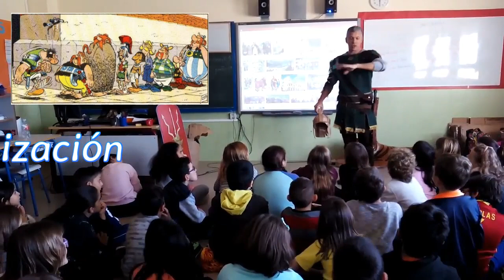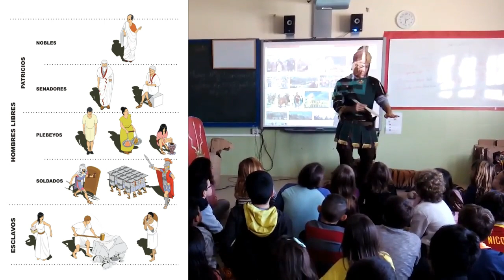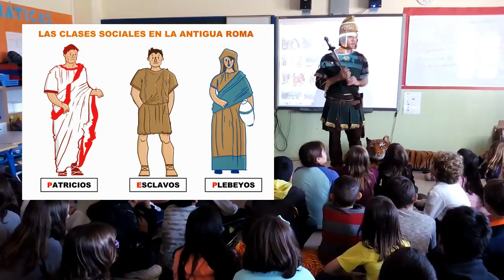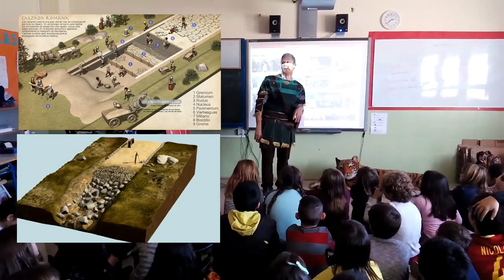Los Romanos 2ª parte, profluismuto